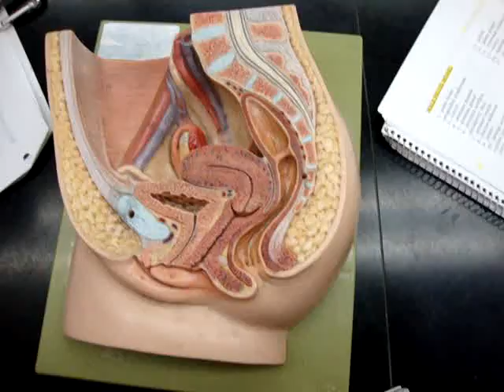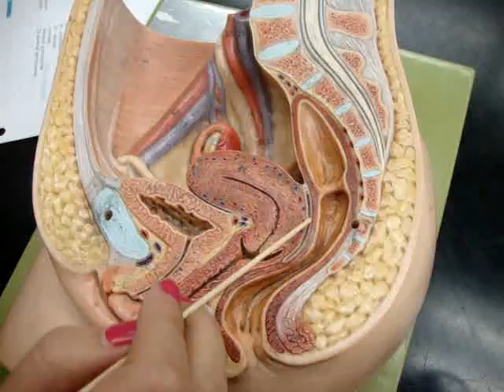Female Pelvis Model (Exam #3)